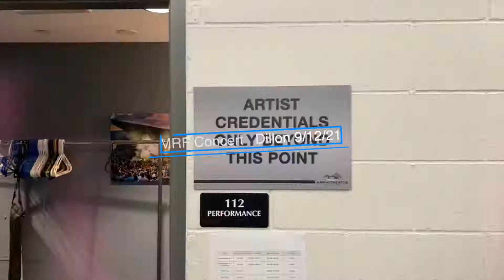SMRF Fundraiser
Concert fundraiser for the Summit Musicians Relief Fund - SMRF -at the Dillon Amphitheatre